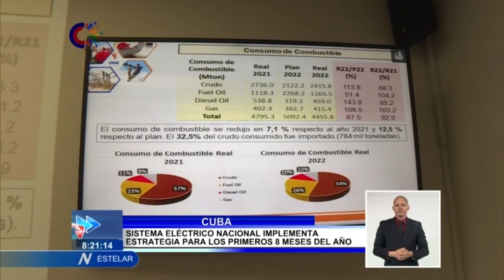Unión Eléctrica de Cuba implementa estrategias para este 2023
La UniónEléctrica de Cuba realizó una Reunión de Trabajo en Video Conferencia con sus entidades, para examinar las proyecciones y objetivos del año dos mil VEINTITRES. Asistieron a la sesión, el Comandante de la Revolución, Ramiro Valdés Menéndez, Vice Primer Ministro y el titular de Energía y Minas, Vicente de la O Levy.Más información